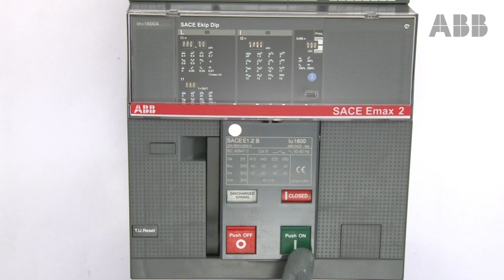How to install Ekip Supply for Fixed Version for E1.2 ACB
Video manual showing Ekip Supply for E1.2 - fixed version
Please be advised that this video does not replace the instruction manual included with the product. Technical updates may occur without notification.